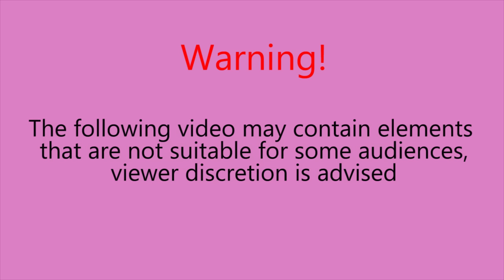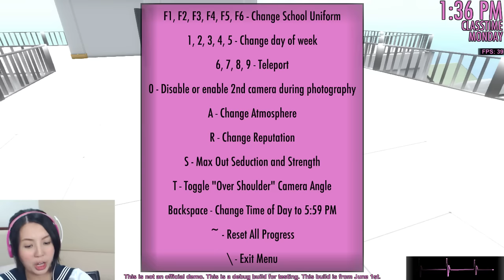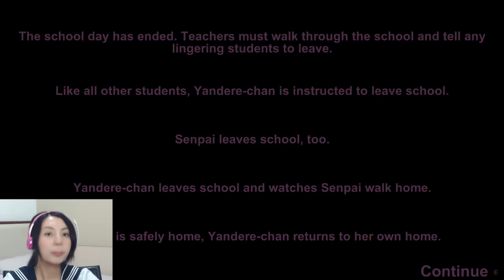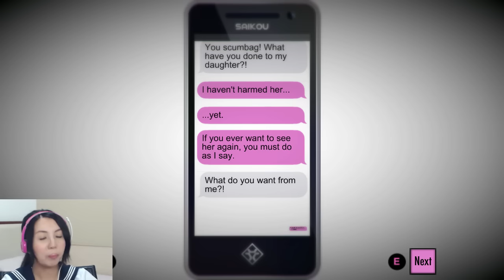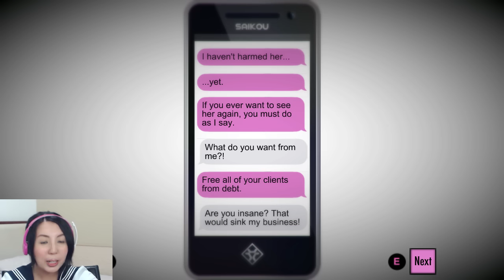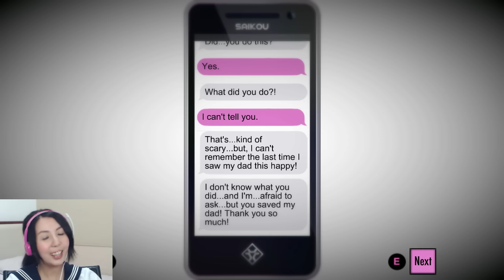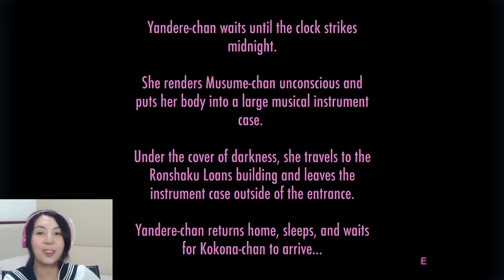Make awesome ransom video! Real yandere plays yandere simulator